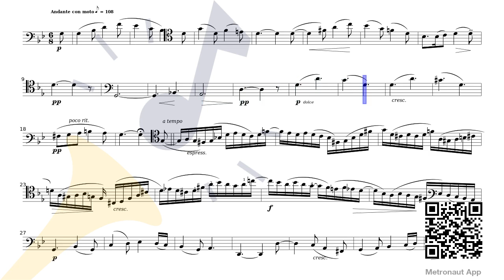Bruch - 4 Pieces Op.70 - 2. Finnish [Cello Sheet Music]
Discover sheet music of Bruch - 4 Pieces Op.70 - 2. Finnish [Cello Sheet Music] by Max Bruch for Cello with accompaniment to play along to on Metronaut App